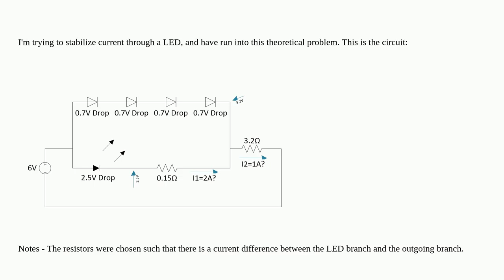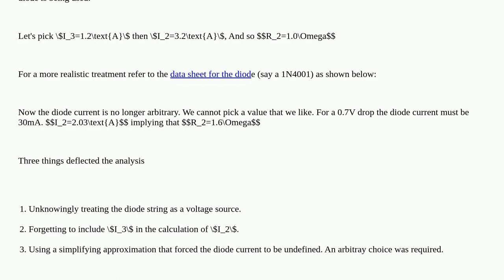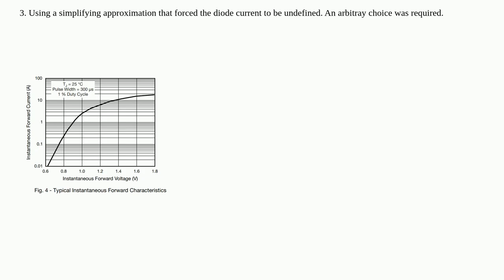Electronics: Diodes in parallel - where does the surplus current go?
Diodes in parallel - where does the surplus current go?

A special thanks goes out to the community

  diodes current led voltage